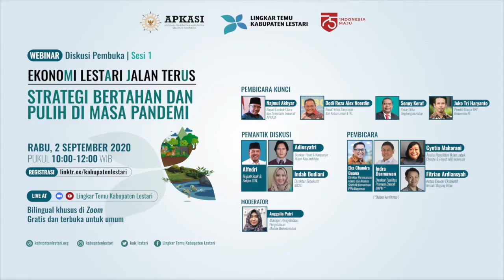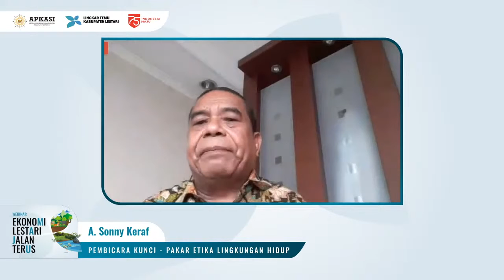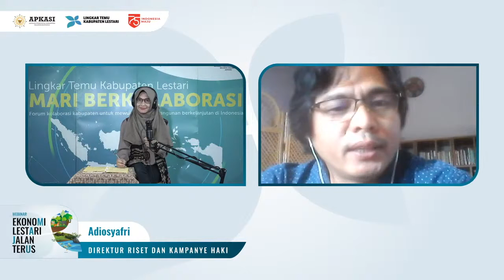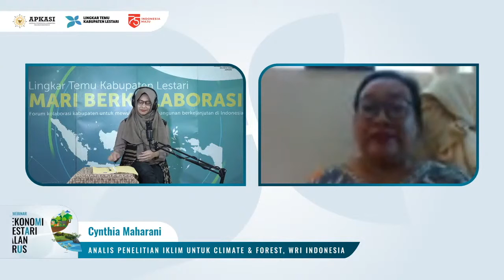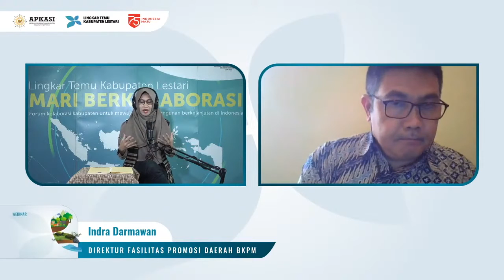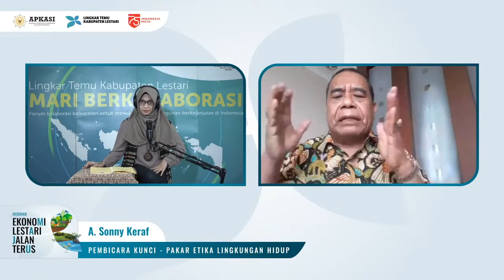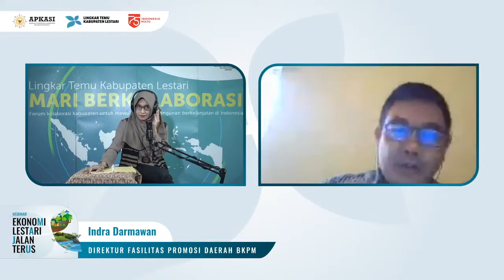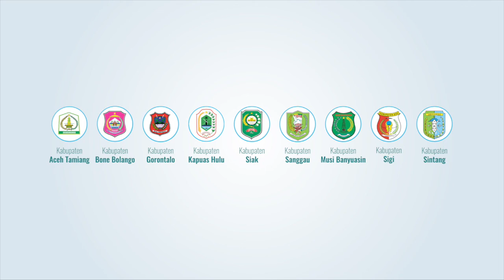Webinar MAJU - Sesi 1: Bertahan dan Pulih di Masa Pandemi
Webinar ini adalah acara bersama Asosiasi Pemerintah Kabupaten Seluruh Indonesia (APKASI) dan Lingkar Temu Kabupaten Lestari — yang merupakan kaukus pembangunan lestari dari APKASI, bersama 43 mitra gotong royong lainnya.